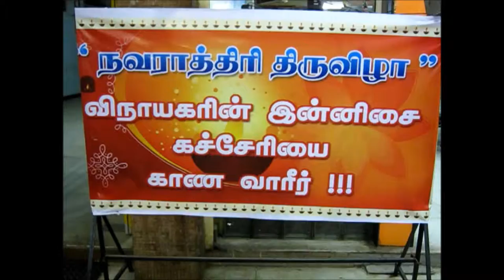Ganesha in Musical festival